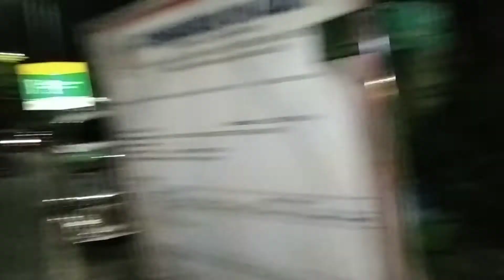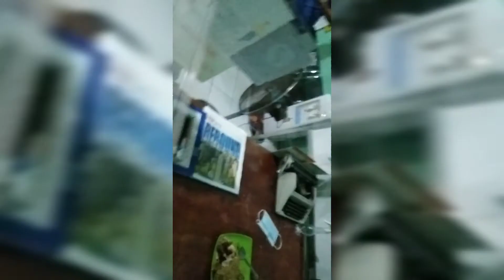ECQ. DUTY ronda at salamat sa pamerienda..